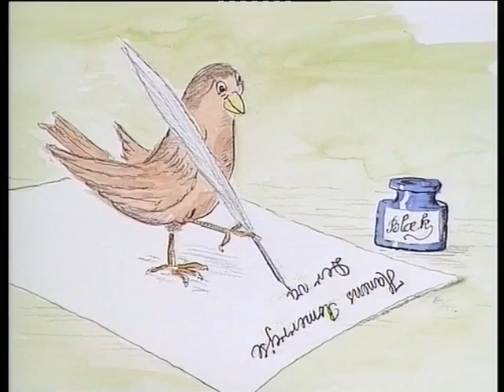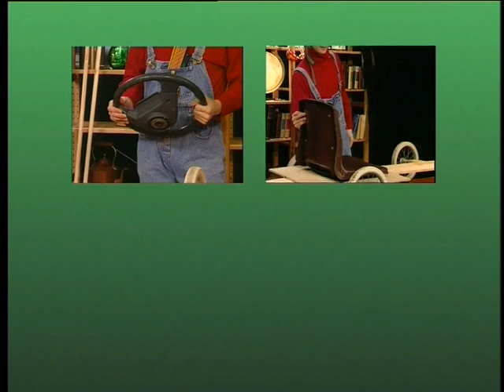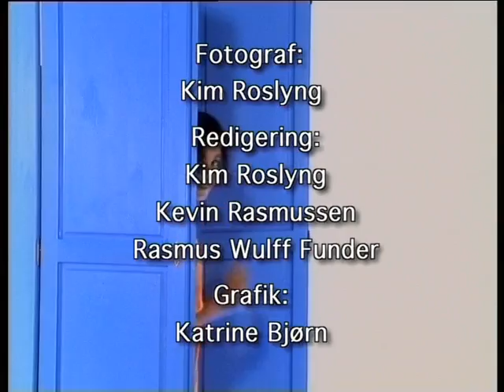skal vi lege 07 paa hjul 2001